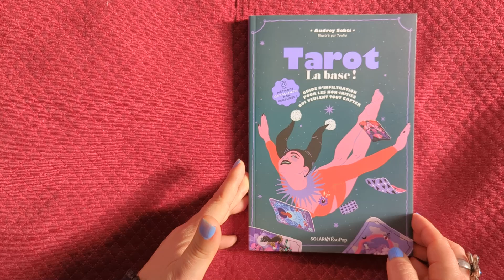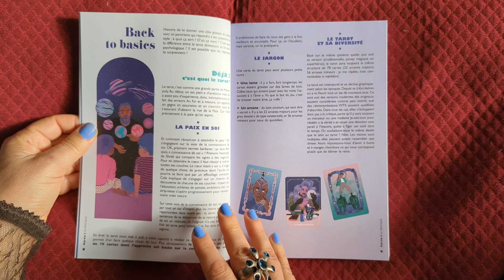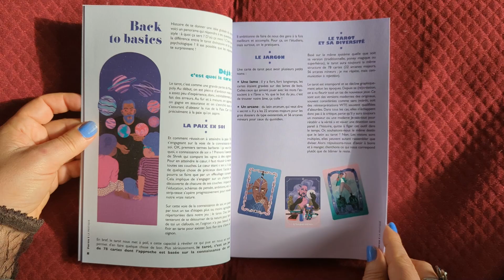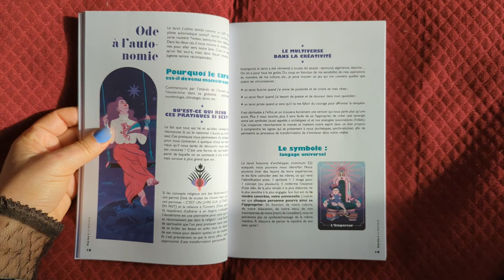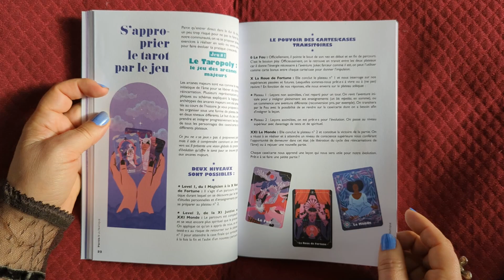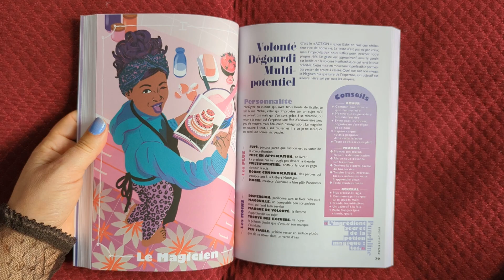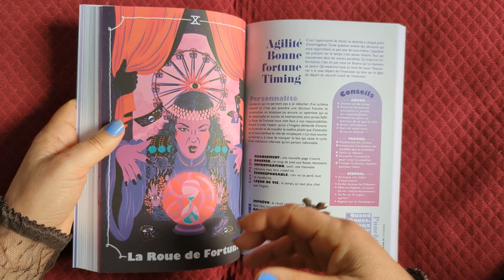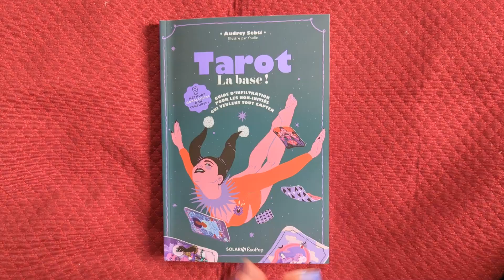Tarot, la base ! Bravo Audrey ! (review, video)